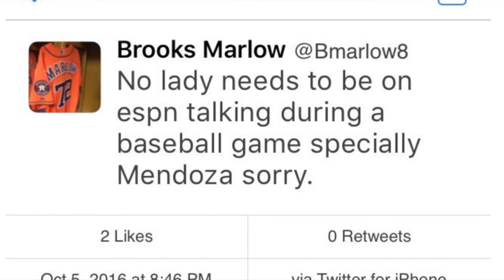Astros Prospect Posts Sexist Tweet About Jessica Mendoza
A prospect for the Houston Astros took to twitter Wednesday, saying Jessica Mendoza (or any woman, for that matter) doesn't belong in the broadcast booth. NESN.com's Courtney Cox with the latest.